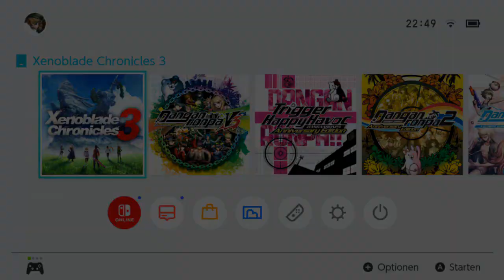Lets Play Xenoblade Chronicles 3 (Blind, German) - 188 - Stress in den Kolonien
Zufrieden sind die scheinbar nicht.

Lets Play Xenoblade Chronicles 3 (Blind, German) - 188 - Stress in den Kolonien 720p 1080p Playthrough Walkthrough Episode 188, Teil 188, Part 188, Folge 188 Deutsch